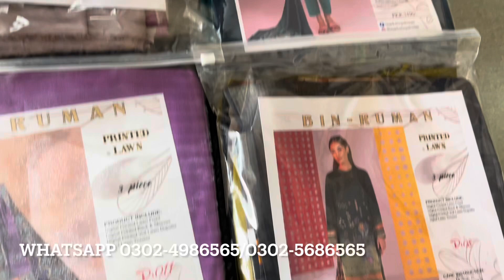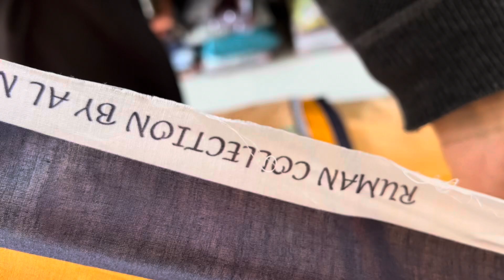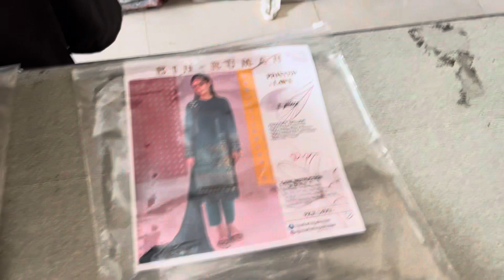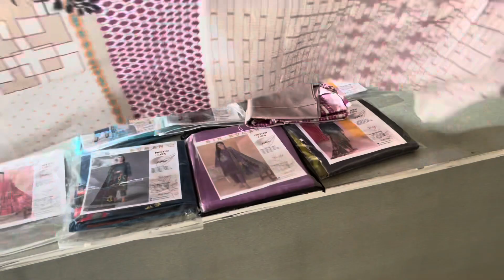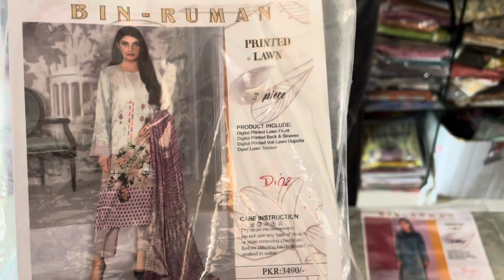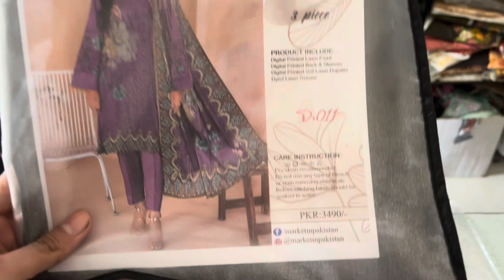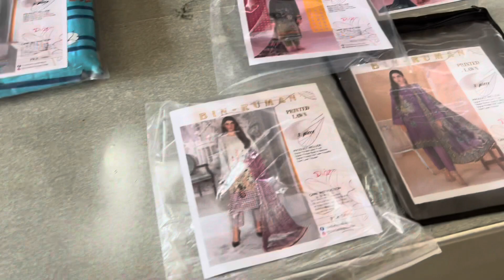OMG!! Flat 50% Off ** Original Brand Pr Lag Gai Sale | Super Wholesale Faisalabad